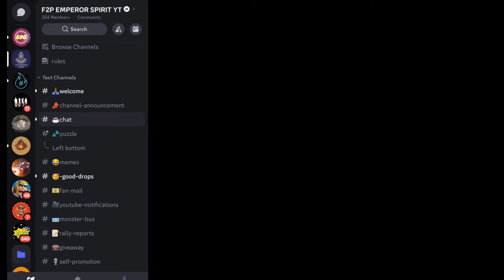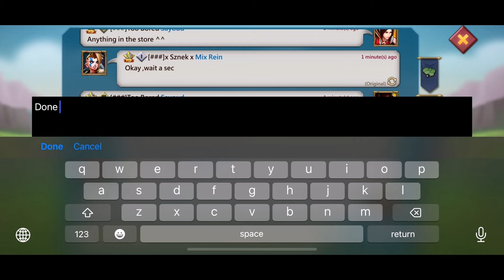The Moment You’ve Been Waiting For: Gems Giveaway Winner !!! Lords Mobile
Thank you for visiting and staying tuned to my channel. Your support means the world to me! 🌍✨

Let's embark on this exciting journey together in the gaming world! 🎉🎮"